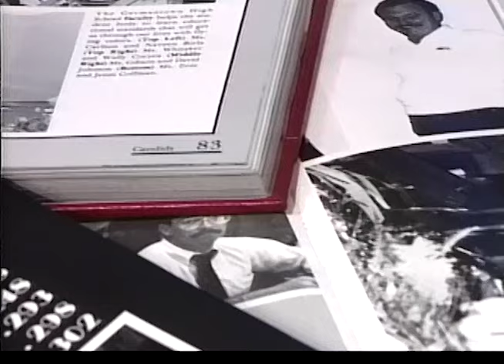Tribute to Almeda Zent